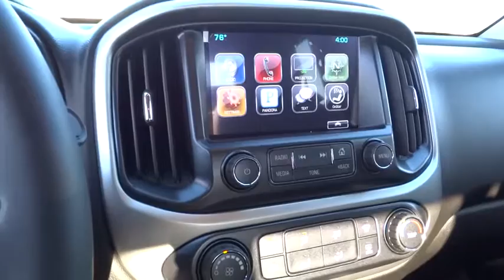2016 Chevrolet Colorado Carson City, Reno, Yerington, Northern Nevada, Elko, NV 16-1364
2016 Chevrolet Colorado
2016 Chevrolet Colorado 4WD LT - Stock#: 16-1364 - VIN#: 1GCHTCE30G1357326

With advanced technology to keep you connected, great fuel efficiency, the Chevrolet Colorado is all that you want in a truck. Under the hood you can choose from the choice of 3 engines including a 2.5L that produces 200hp and 191lb-ft of torque, a 2.8L turbocharged diesel producing a massive 369 lb-ft of torque, or a 3.6L V6 that produces 305hp and 269lb-ft of torque with best-in-class 26 MPG hwy fuel economy. It achieves this by implementing innovative powertrain technologies like Spark Ignition Direct Injection and deceleration fuel cutoff, which shuts off fuel to the engine when braking. With the available trailering package, this small truck is rated to tow up to 7,000 lbs. The Colorado small truck offers a Z71 Off-Road Package with precisely tuned suspension that provides an incredibly stable and comfortable ride for off-road performance. The Z71 package also includes an automatic locking rear differential, which sends power to one of the rear wheels when the other one loses traction to help you stay in control. Colorado was designed to be comfortable in any environment, from city streets to camping retreats. Colorado is the first small truck to combine design features such as inlaid, triple-sealed doors, thick windshield and side glass, and liquid-applied sound deadener to help reduce wind noise inside the cab and keep the road noise out. Customize your driving experience by arranging the icons and features on the available Chevrolet MyLink 8-inch diagonal color touch-screen. The interface allows you to touch and swipe on the screen just like you do on your smartphone. Advanced safety features include a standard rear vision camera, available forward collision alert, and lane departure warning.